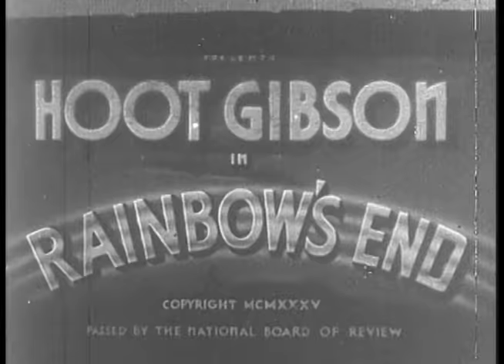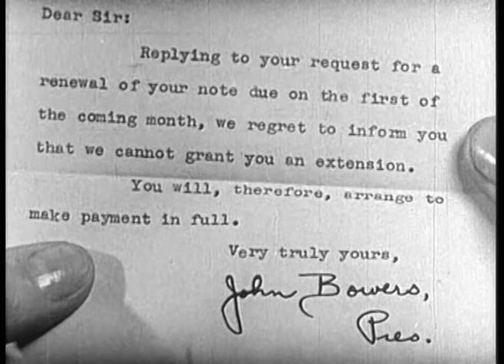Rainbow's End (1935) HOOT GIBSON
Stars: Hoot Gibson, June Gale, Oscar Apfel
Director: Norval Spencer

A rancher's son finds himself helping another rancher who is at odds with his father--all because of the father's crooked partner.